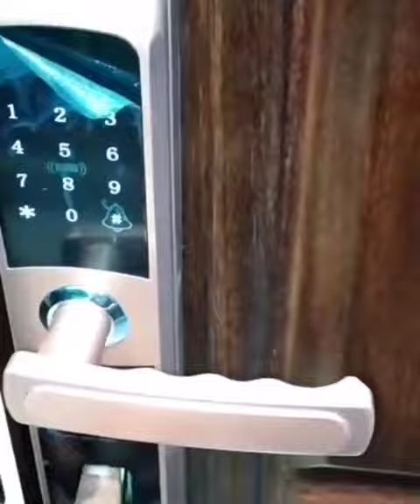Home tour Trailer | Jasrath Kitchen Vlog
Jasrath Kitchen vlog
House warming ceremony
New trending house
New design house
Kerala model new house